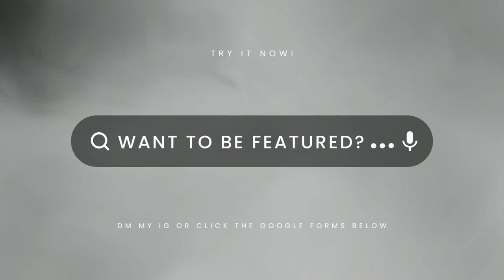GROWTOPIA but only getting LUCKY on CINCO de MAYO Event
This video is all about Luckiest Gacha on Cinco de Mayo Event compilation.

Credits to:
🎉Edvoid
🎉MrSongo GT
🎉Riza Gaming
🎉DISINI BANG DANIL
🎉Apologized GT
🎉iPRENG GT
🎉Lehnwa
🎉Borz Growtopia
🎉Hxey GT
🎉FIKRI
🎉Reck GT